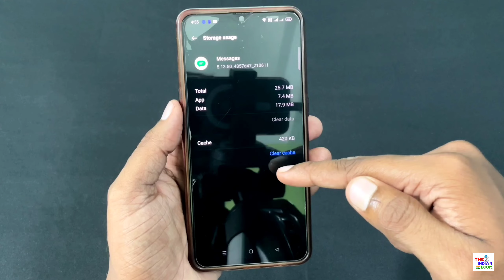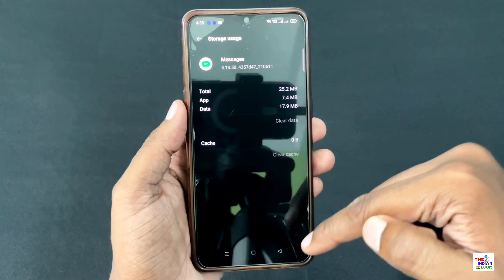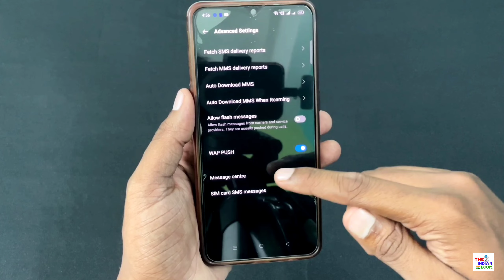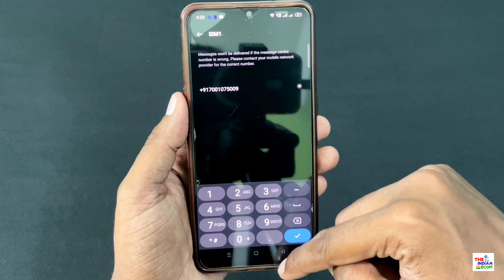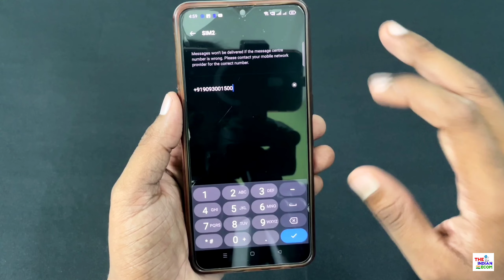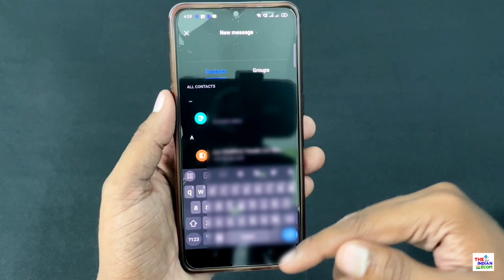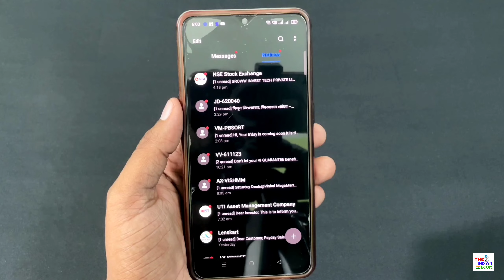Message send problem | Message send nahi ho raha hai Problem solve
🙏 Namaskar dosto iss video me mai aapko sikhane wala hu ki aap message not sent problem ko kaise solve kar sakte ho

My Equipments 🎉 :-
Mobile Phone Camera